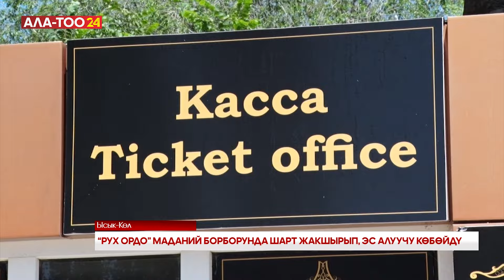“Рух Ордо” маданий борборунда шарт жакшырып, эс алуучу көбөйдү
Жайкы мезгилдин башталышы менен көл жергесине келген эс алуучулар көбөйүп, аймактын кооздугу, тарыхый мурастары менен таанышууда. Айта кетсек, Чолпон-Ата шаарындагы ачык асман алдындагы "Рух Ордо" маданий борбору, туристтер көп каттай турган кооз жай. Буга чейин комплекстин ичин кыдырып чыгууга 500 сом төлөнүп келсе, азыр кирүү акысы 350 сомго төмөндөтүлдү.